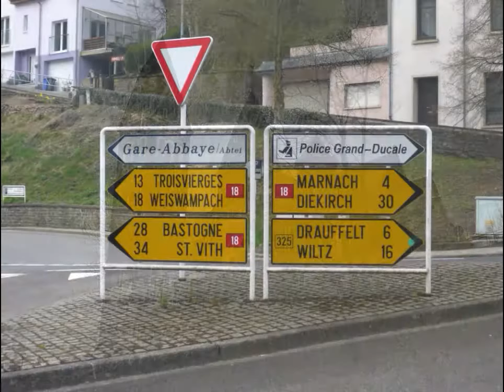La Clerve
Rivière luxembourgeoise